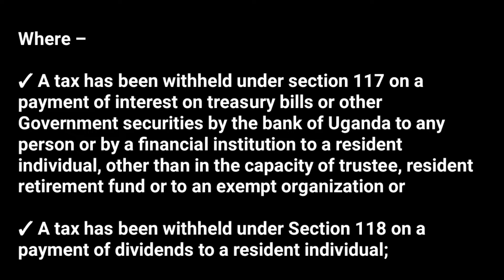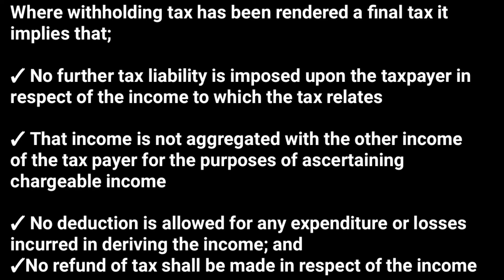Witholding tax as final tax (income tax @NAISHAACADEMY )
income tax (@NAISHAACADEMY )